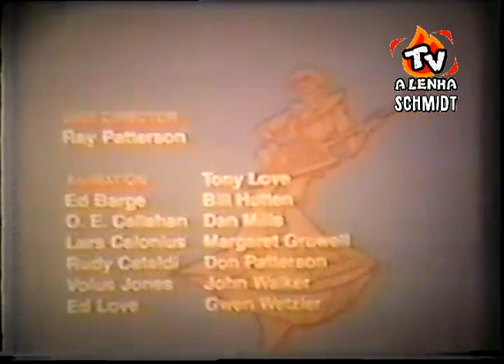FAMÍLIA DÓ-RÉ-MI / HANNA-BARBERA - 16MM / DUBLAGEM CLÁSSICA HERBERT RICHERS